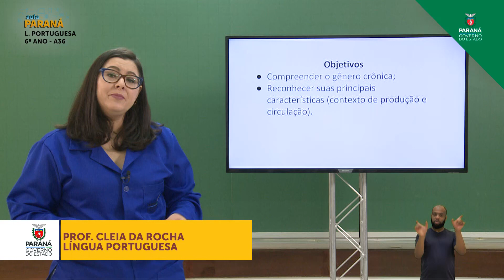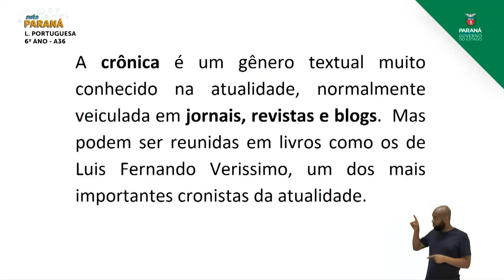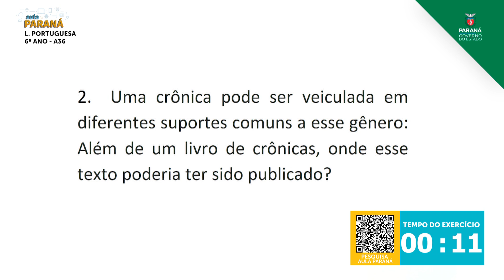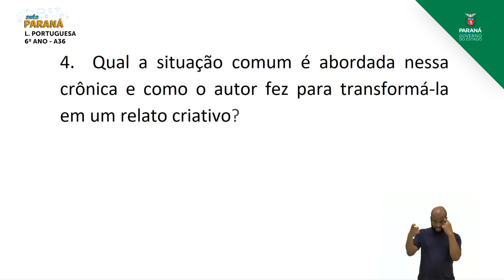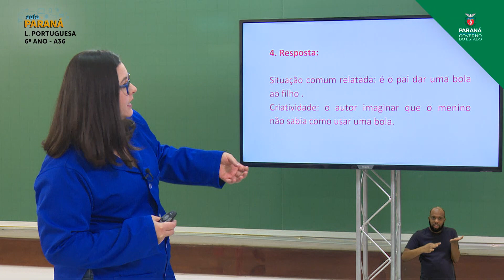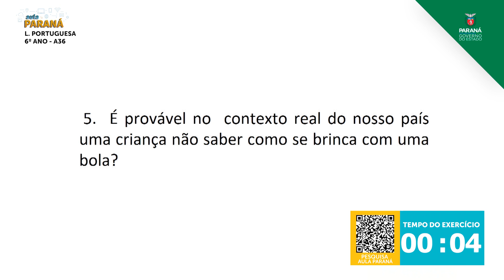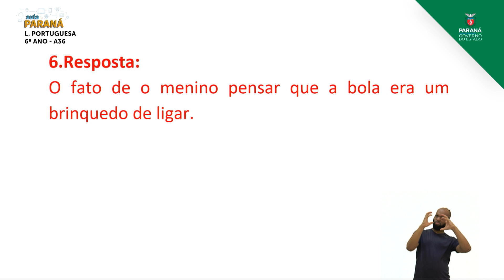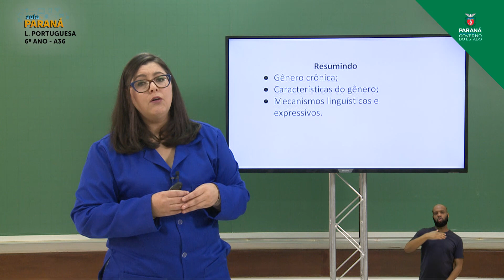6º Ano | Língua Portuguesa | Aula 36 - Retomada: Crônica